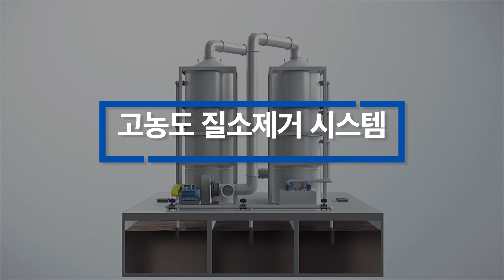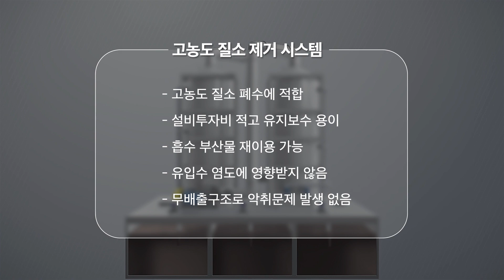고농도 질소 제거 시스템_(주)이피엘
'고농도 질소 제거 시스템' 이란 수중의 고농도 암모늄 이온을 pH조정에 의해 가스상 암모니아로 전환 후 Air stripping 하여 제거하는 방법으로 암모니아 가스는 산 흡수액에 흡수시켜 처리하는 기술입니다.